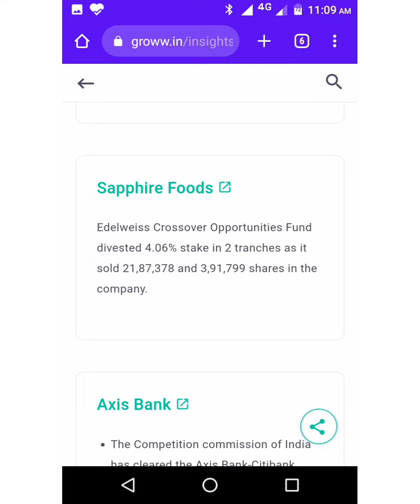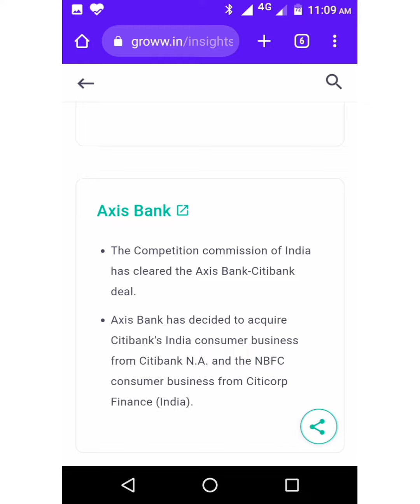Stock market or Buisness news on 27 July 2022, are dailystockmarket